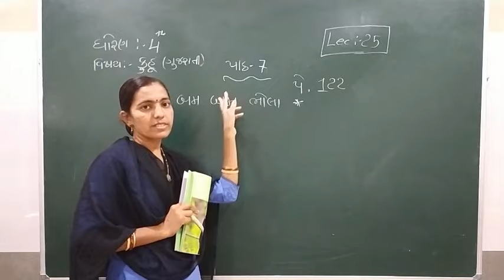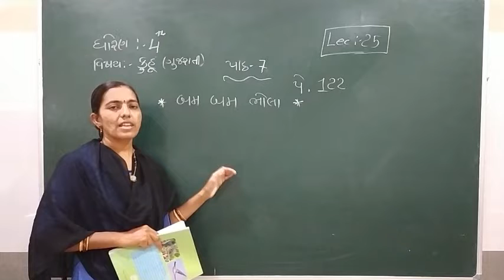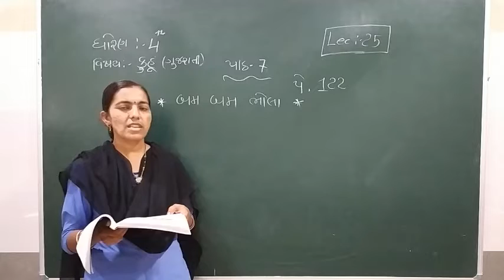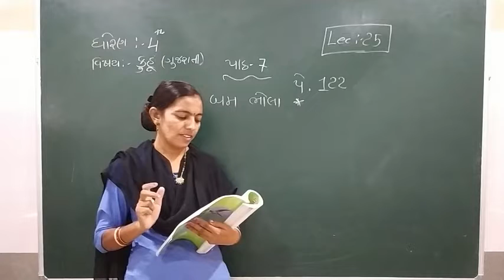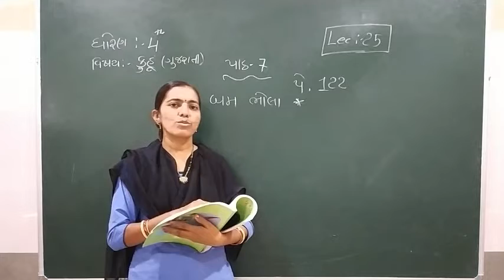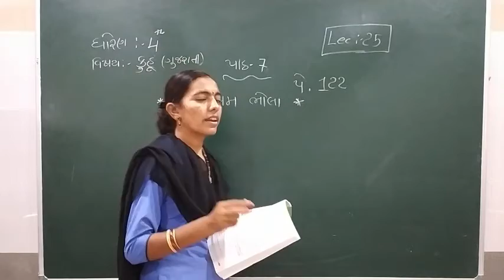Standard 4 Kuhu Gujarati Semester 1 Lecture 25 By Rachnamadam